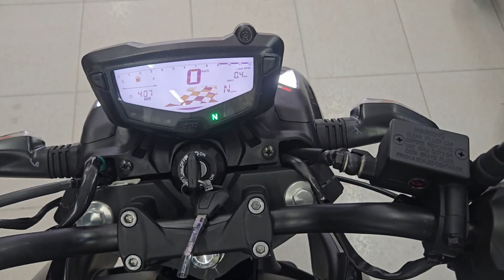TVS Apache 160 4v. Tremenda máquina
Hola a todos, bienvenidos a mi canal. En este video vamos a hablar de la TVS Apache 160 4v, una moto deportiva que ha ganado mucha popularidad en Colombia en los últimos años.

Comencemos con el diseño. La Apache 160 4v tiene un diseño deportivo y agresivo que llama la atención. La carrocería está bien proporcionada y los acabados son de buena calidad.

En cuanto al motor, la Apache 160 4v está equipada con un motor monocilíndrico de 160 cc y cuatro válvulas que produce 16,2 caballos de fuerza y 14,7 Nm de torque. Este motor es potente y ofrece un buen rendimiento en ciudad y carretera.

La suspensión de la Apache 160 4v está compuesta por una horquilla telescópica delantera y un monoamortiguador trasero. La suspensión es firme y proporciona un buen manejo en curvas.

Los frenos de la Apache 160 4v están compuestos por un disco delantero de 270 mm y un disco trasero de 200 mm. Los frenos son potentes y proporcionan una buena frenada.

La TVS Apache 160 4v es una moto deportiva que ofrece un buen rendimiento, una buena ergonomía y un diseño atractivo. Si estás buscando una moto deportiva para uso diario, la Apache 160 4v es una buena opción.

¿Qué opinas de la TVS Apache 160 4v? ¿Te parece una moto que vale la pena? Déjame saber en los comentarios.